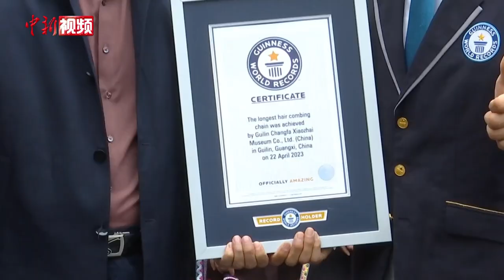广西龙胜创造“最长的梳发长链”吉尼斯世界纪录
4月22日，广西桂林市龙胜各族自治县黄洛瑶寨举行一年一度的三月三龙脊“长发节”，来自各村各寨的红瑶女们精心打扮，穿上节日盛装，来到当地“月亮岛”上梳理自己的长发。

256名红瑶女手持木梳，开始为身前的红瑶女梳发，活动现场连成一条456米长的梳发长链，创造出了“最长的梳发长链”吉尼斯世界纪录。（韦吉阳 吴梦行）